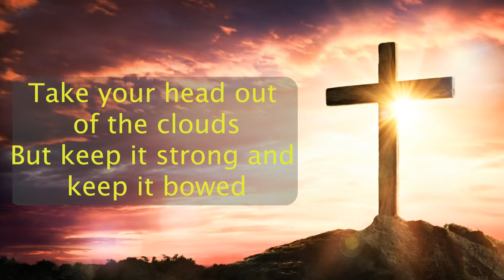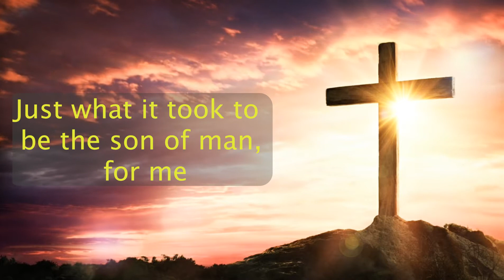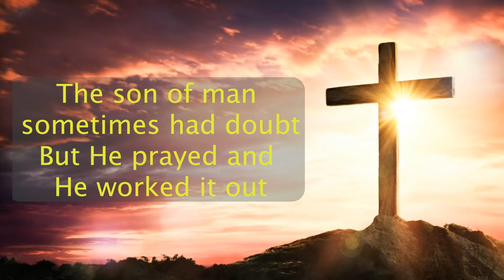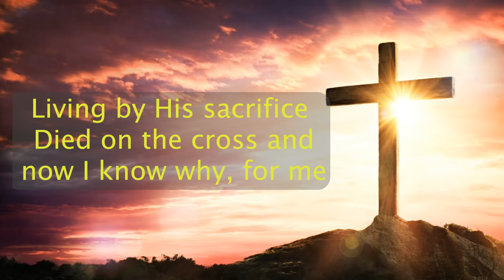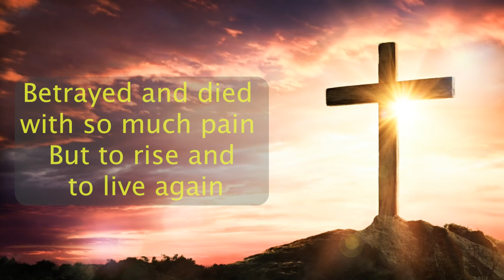Living By His Sacrifice wVocals // United By Faith // Faith Charters Music Ministry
This original song we wrote to celebrate and honour the love and sacrifice made for us by Jesus Christ and our Father. How love is the strongest force that humanity possesses and yet it is the humblest imaginable and that we can see this love made real in Christ's actions and words. How there was meaning behind every action and word Jesus laid out for us, including his life, the pain and betrayal he had to endure and his death, in order to be resurrected and to have our sins forgiven by our Father. This song is our attempt to try and emulate Christ's example and acknowledge that we live today by his sacrifice.
The site contains our original songs sung by both Mark and Pat. We hope you enjoy it. We love to sing to God's glory and to spread the word of His blessings and joy.
Verse 1

Take your head out of the clouds.
But keep it strong and keep it bowed.

I still hear my Sistah say

We are more than flesh and blood. We are blessed and deeply loved.

By his grace and by his way

Living by His sacrifice.
Died on the cross and l now know why, for me.

He died for all humanity

It can take alot to really understand.
Just what it took to be the son of man, for me.

He died so we could all be free

Verse 2

The son of man sometimes had doubt.
But he prayed and worked it out.

He had faith and certainty

God his glory never died.
How He came and sanctified.

To lift sin eternally

Verse 3

We praise your name and we hold you high. We sing in love and testify.
To the glory of the King

Its a lifelong destiny.
To behold your majesty.
You are my joy my everything

In the name of our Jesus Christ.
Of his faith and his sacrifice.
There can be no greater love

Betrayed and died with so much pain.
But to rise and to live again.
Ascending up above